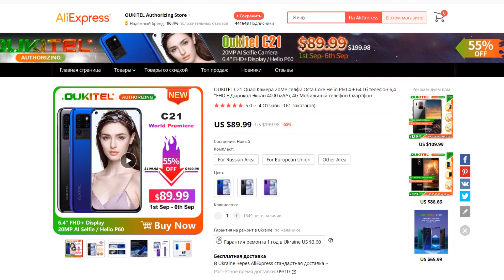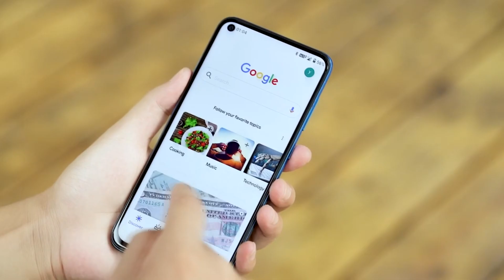Oukitel C21 - второго шанса не будет! Helio P60, 4 камеры, 4000 мАч за 89.99$!!!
Oukitel C21 - действительно стильный, и максимально доступный смартфон учитывая скидку, которая продлится до 6 сентября.